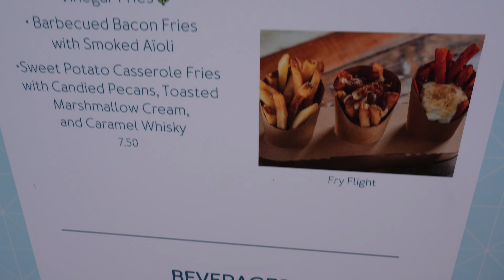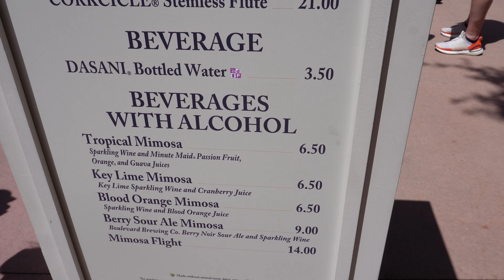DAY IN THE PARK WITH WORK FRIENDS// DCP SPRING 2022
Hello everybody! I hope you all have had a good day. In this weeks video, I went to a park with some work friends and we had a blast! It is always nice going to the parks with different people every once in a while. I hope you all enjoy! Have a magical day!